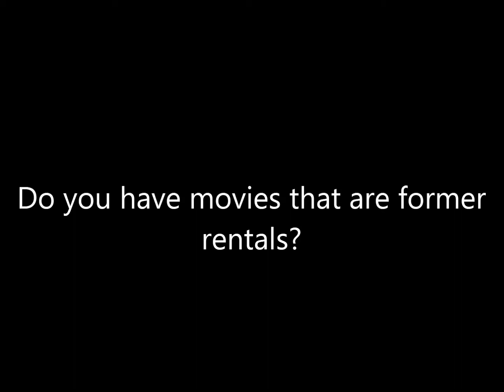Question #212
Yes. There are 8 movies that are former rentals. There are:
16 Blocks (Former rental from Blockbuster, purchased on June 13th, 2006.)
3:10 to Yuma (Former rental from Blockbuster, but the Blockbuster purchase is fading away. But it purchased on January 8th, 2008.)
Bend It Like Beckham (Former rental from Massive Video.)
The Bucket List (Former rental from Blockbuster, purchased on March 27th, 2010.)
The Great Debaters (Former rental from Blockbuster, purchased on March 27th, 2010. Same as purchased as The Bucket List.)
The Lake House (Former rental from Blockbuster, but the Blockbuster purchase is fading away. But it purchased on September 26th, 2006.)
Operation: Valkyrie (Former rental from Blockbuster, purchased on December 20th, 2009.)
and
Sydney White (Former rental from Blockbuster, purchased on January 22nd, 2008.)